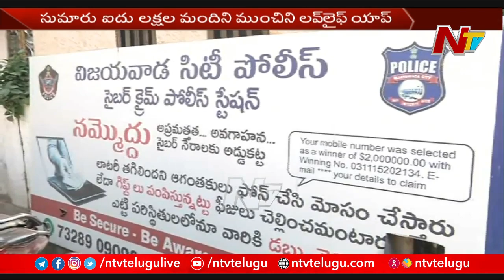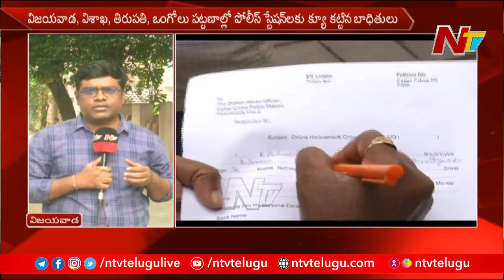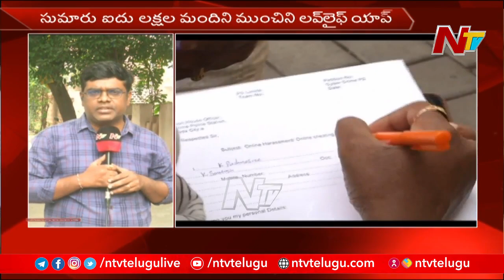Love Life Cyber Fraud Case: Nearly Five Lakh People Got Cheated | Ntv